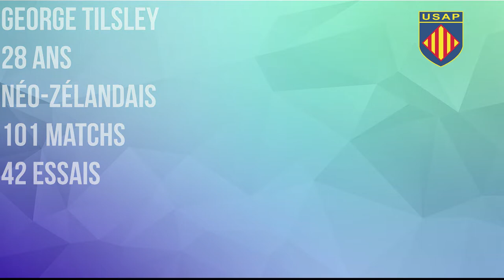TOP 5 USAP - GEORGE TILSLEY